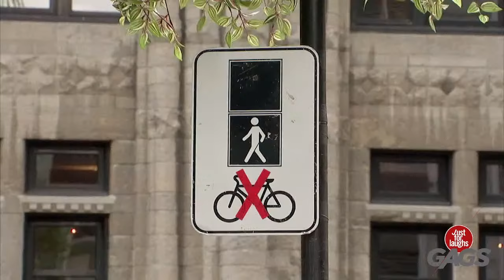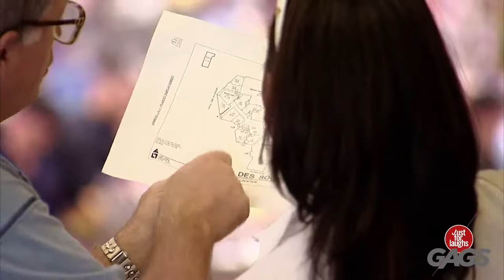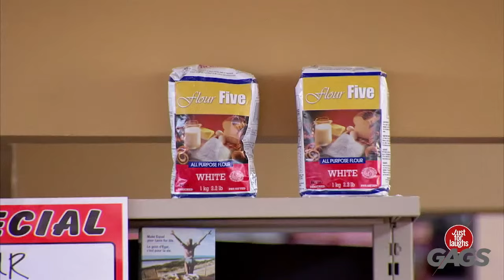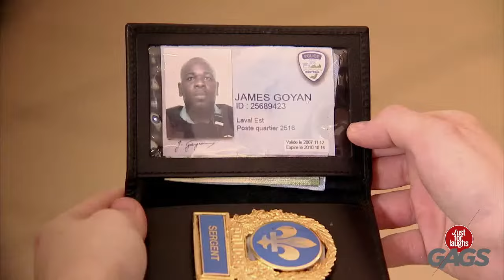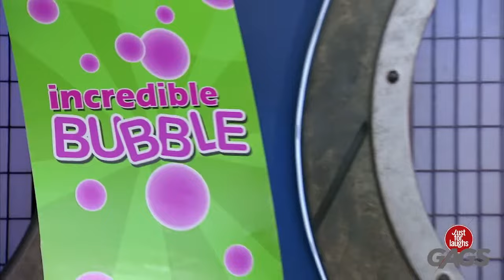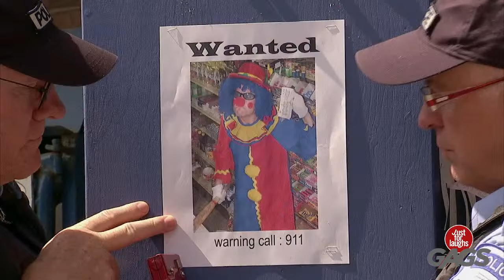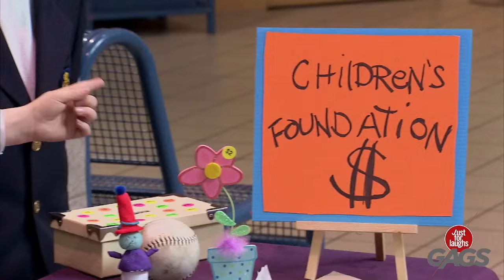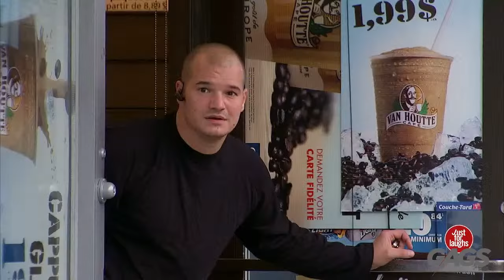Top 30 Most Epic Gags 2022 | Just For Laughs Gags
Did you know? Just For Laughs is made in MONTREAL!